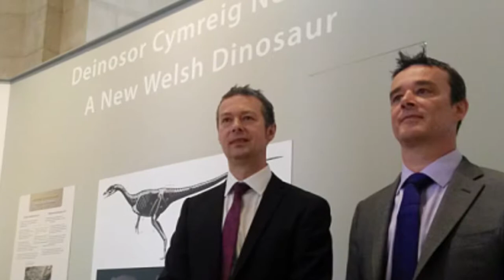First UK Jurassic Welsh Dinosaur Wales - Music SMD's Squeezed Dinosaurs Copyright 2015 Alan Rollings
First UK Welsh Dinosaur Jurassic Wales - Music SMD's Squeezed Dinosaurs Copyright 2015 Alan Rollings

notes to follow shortly